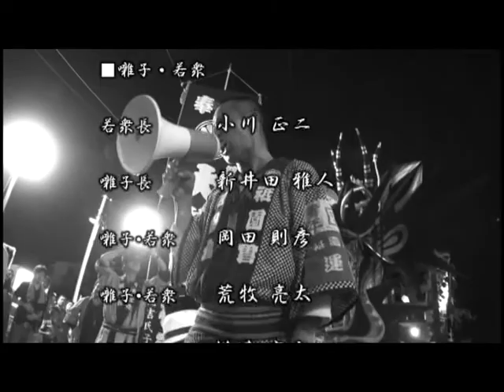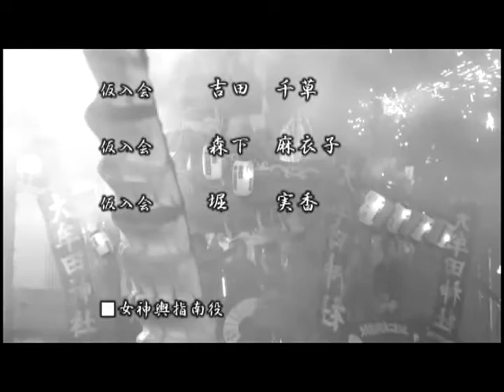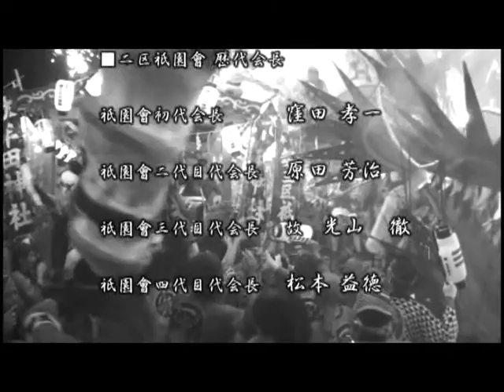平成二十二年度 大牟田神社 第二区祇園祭 ～日曜日よりの使者～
2010年7月24日25日に福岡県大牟田市で行われた大蛇山祭り。